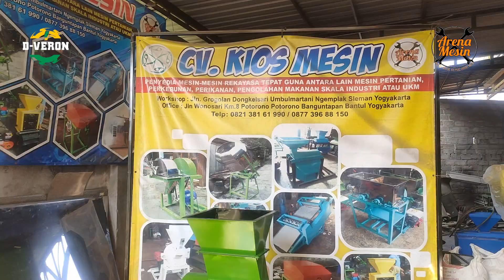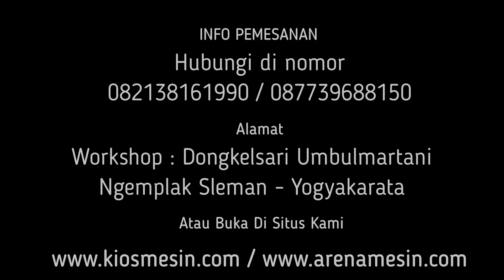MESIN GILING SAMPAH DAUN KERING DAN RANTING BAMBU JADI SERBUK KAYU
Kami CV. KIOS MESIN menyediakan Mesin Giling Daun Kering berbagai tipe sesuai kapasitas yang anda butuhkan. Untuk mengetahui harga dan penawaran khusus silakan telepon atau WA ke 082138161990 (Simpati) 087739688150 (XL) ATAU BUKA DI atau dapat juga datang langsung ke tempat kami (Gudang) Workshop: Jalan Grogolan, Dongkelsari, Umbulmartani, Ngemplak, Sleman, Yogyakarta